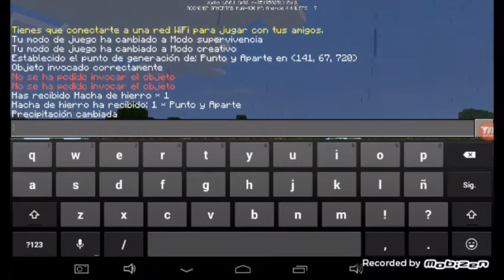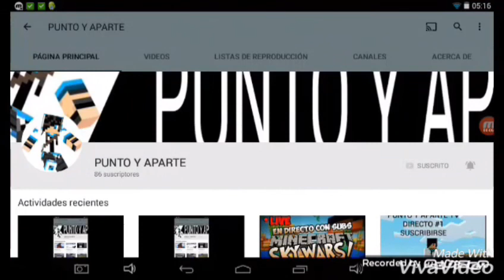MINECRAFT PE 1.0 BETA BULID 4 OFICIAL tutoríal como utilizar comandos básicos en un realms o server.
Hola a todos amigos de youtube hoy les traigo un nuevo video de la version final 1.0 BETA de minecraft pe no olvidar visitarme en estos link.

Espero que les haya sido de gran ayuda esta y mucha información que les traigo de la ultima actualización no olvidar darle like compartirlo en sus redes sociales suscribirse si eres nuevo por el canal eres libre de hacerlo y comenten para el beneficio del canal nos vemos hasta en un siguiente video BYE BYE MINECRAFTERS.